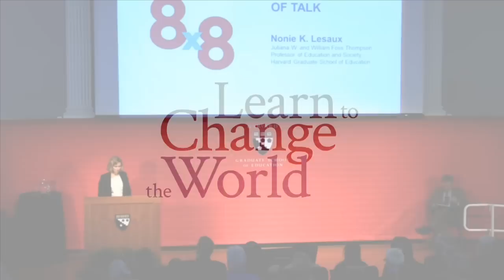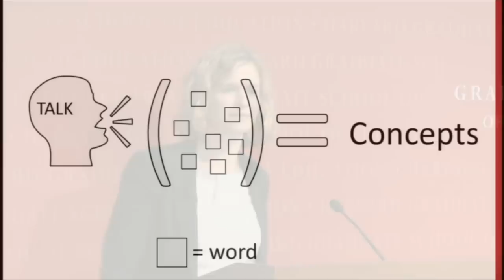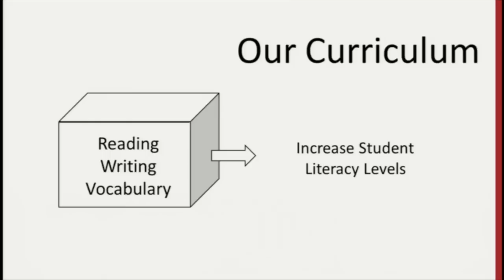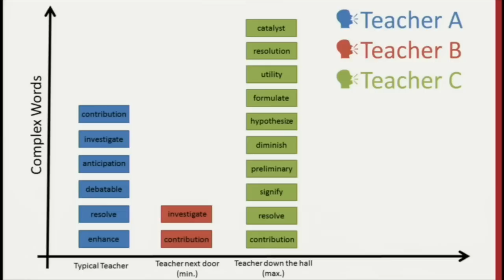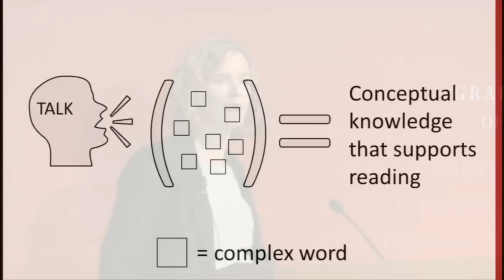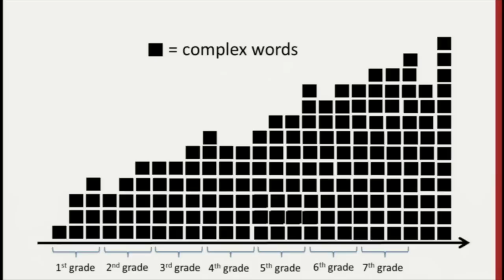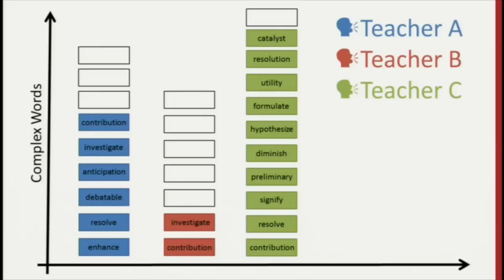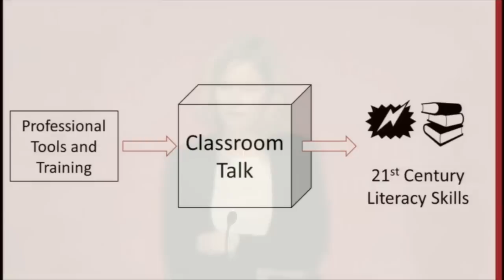A Matter of Talk: Nonie Lesaux's '8 for 8'